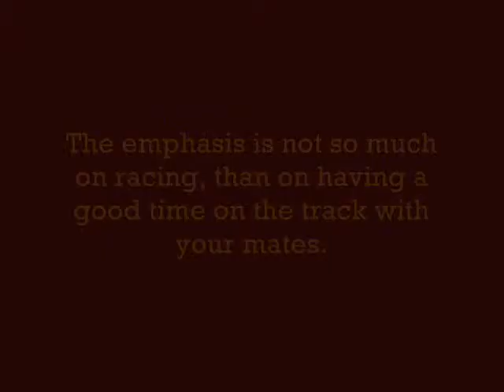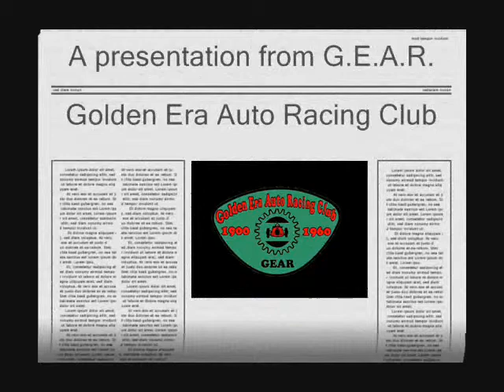John Lackey's MGTA 'Tomlinson' special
John Lackey's driving his MGTA 'Tomlinson' special at the GEAR meeting at Wakefield Park near Goulburn NSW Australia on 7th April 2010. This car is a replica of the 'Supercharged T' MGTA special that was driven to victory in the 1939 Australian GP at Lobethal SA by Allan Tomlinson.